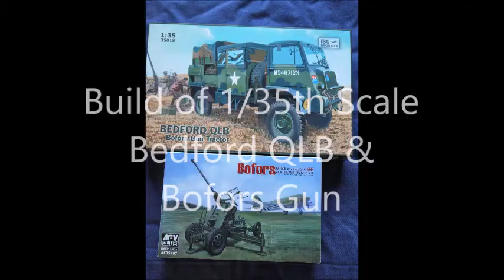Bedford QLB & Bofors Gun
A short video showing the unboxing and building of a 1/35th scale Bedford QLB & Bofors Gun by Simon Ward